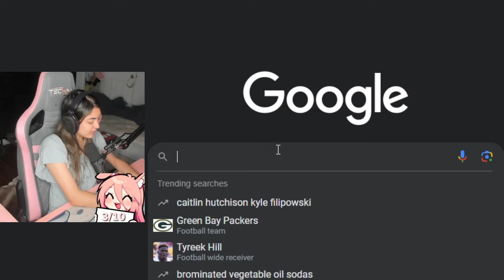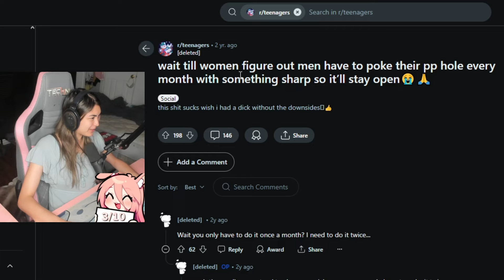He has to Poke a Hole Where???